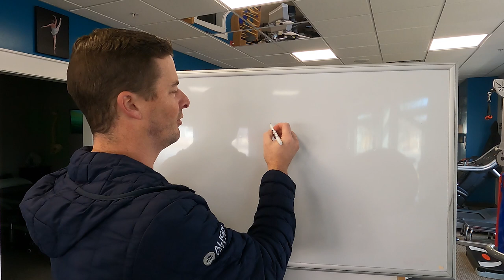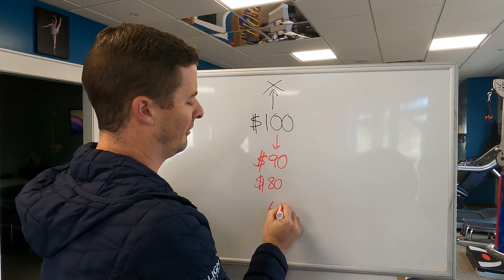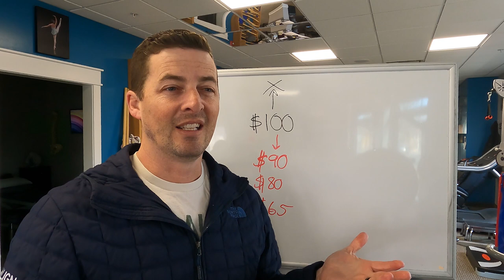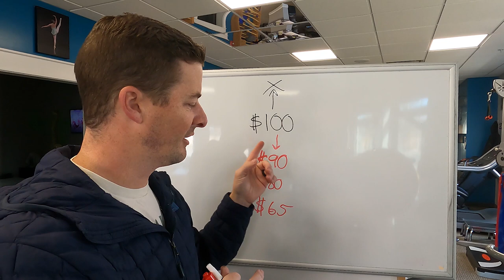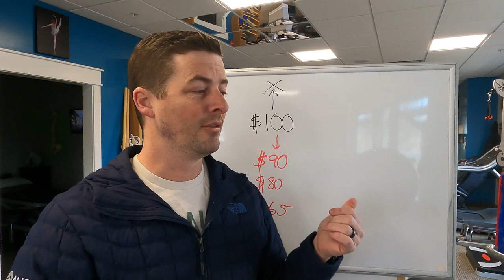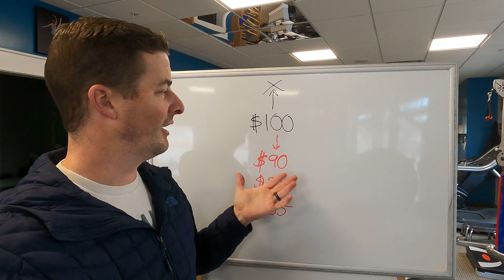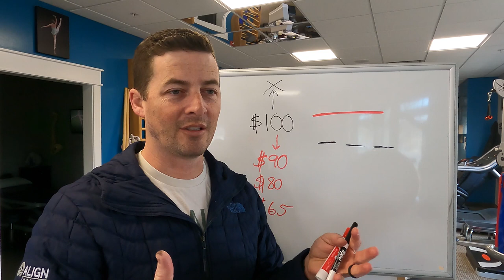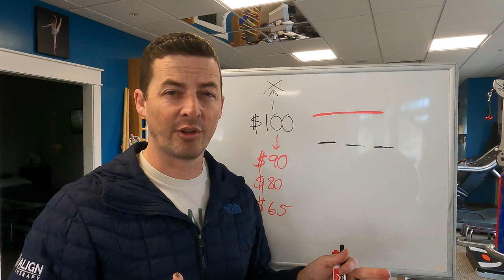Why Insurance doesn't work with Scoliosis Treatment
One of the most common questions we get asked at my clinic is "Do you take my insurance?"

Why do we base who we go to for treatment solely on whether they take our insurance or not?  Doesn't it matter more if they are the right fit for what we have going on.

This is especially true with scoliosis treatment.  Sure, all Physical Therapists CAN treat scoliosis, but are they the best fit for you?  Most of the time, the answer is no.

Many PTs haven't had sufficient training to really treat scoliosis in a way that makes a lasting impact.  This has been confirmed in the research and unless they have been trained in a specific form of PSSE, there really isn't much effectiveness.

So, why do we let being in-network have such sway in where we go for treatment?  Could it be we really don't know what else to ask and default to the insurance question?

At my clinic, we are in the middle of dropping the insurance contracts that don't pay well enough to allow us to treat for a full hour one on one with a trained scoliosis specialist.  This means we will be out of network for those insurances.

The good news is that being out of network then allows us to provide a higher level of care, free from the restrictions most insurance plans put on treatment.

With seeing people for longer, with more quality since they are with the PT and not an aide, we get better results faster.

It is really time that we look past the insurance question and really look at who is the best provider for the condition.  Then we can get the results that you need.

If you had specific questions regarding your specific problem, please don't hesitate to contact my clinic.  You can even go to our website to learn more about scoliosis specific exercise and request more information.